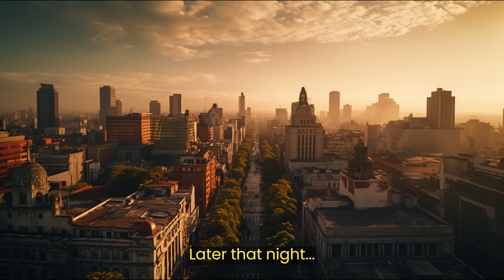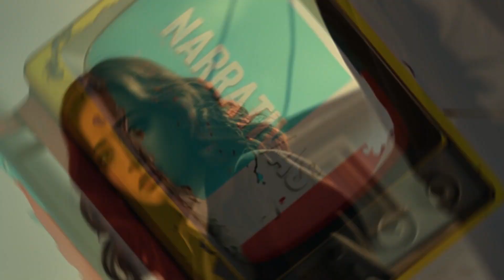LA SANTA MUERTE #3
🌟 Exciting New Episode of "La Santa Muerte" 🌟

Get ready for a whirlwind of emotions in the next chapter of "La Santa Muerte"! In the bustling Tijuana District, Detectives Maria and Juan embark on a daring plan devised by Maria to infiltrate the dangerous local drug trade. However, the unexpected occurs when Maria is captured by the traffickers.

💔 Entwined Destinies! Facing growing challenges, the destinies of Maria and Juan are mysteriously entwined. The twists and turns of this intriguing plot promise to keep you on the edge of your seat. Don't miss it!

❓ What does drug trafficking hide in the desecrated altars? Get ready to find out in the next episode of "La Santa Muerte"! A mix of suspense and action awaits you.

Give history a chance! 📜